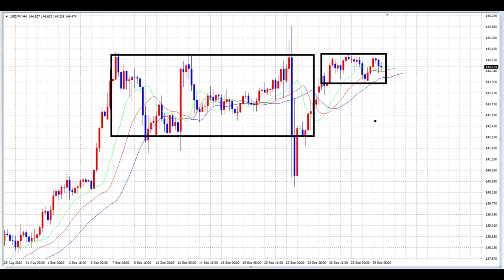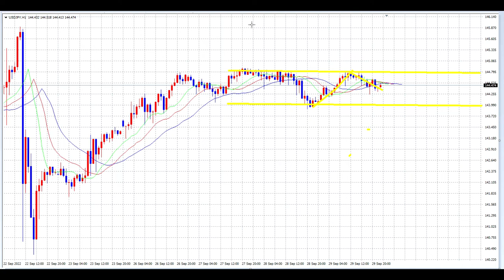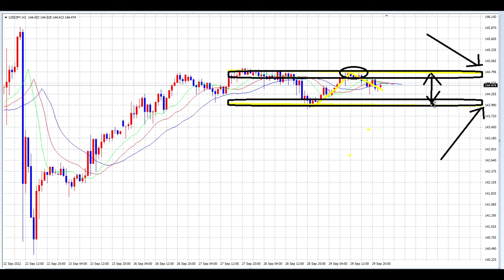【FX】迷いも恐怖のある時も「とにかくテクニカル」